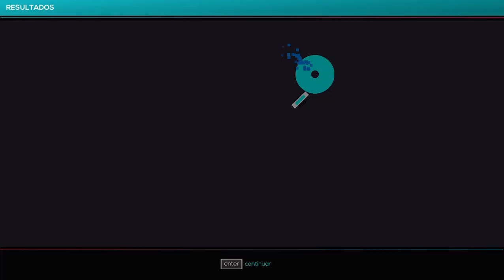Just Shapes & Beats - Wicked (No Hit)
Hello, in the 17th April, Easter day arrives, I mean, the sunday. Okay, I think It's not the first video about I get S Rank in this game but enjoy.